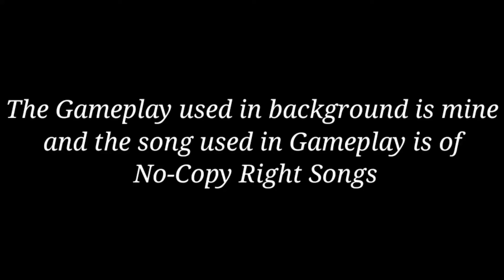Rich - NCS TDM Montages / BGMI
All The clips used in this video are my gameplay
Song used in this video is No-Copy Right Song